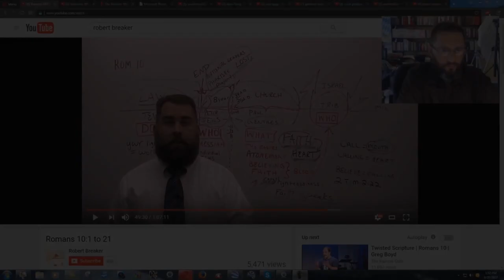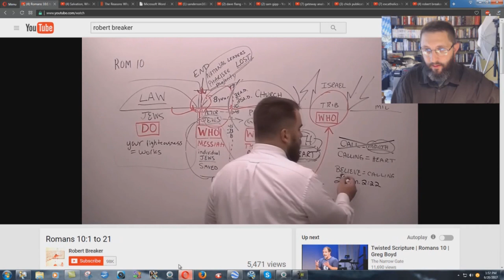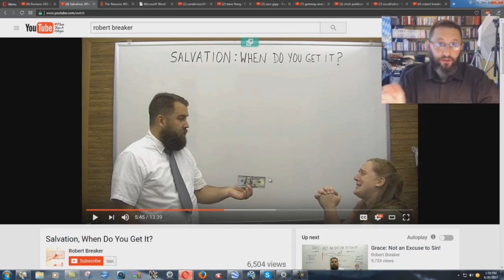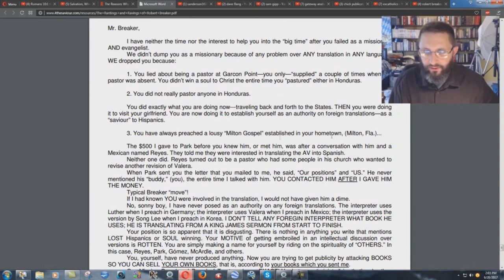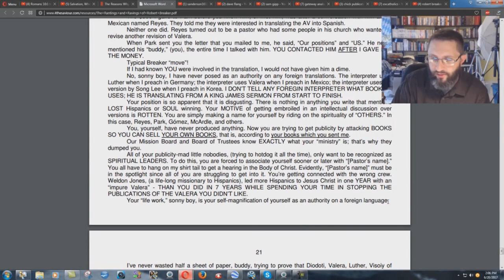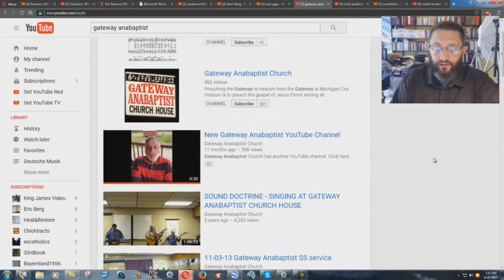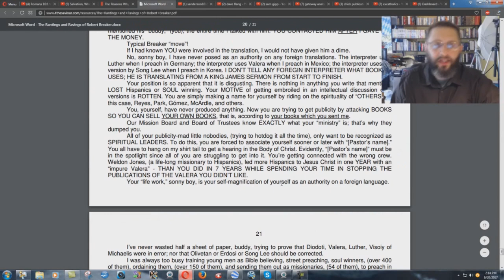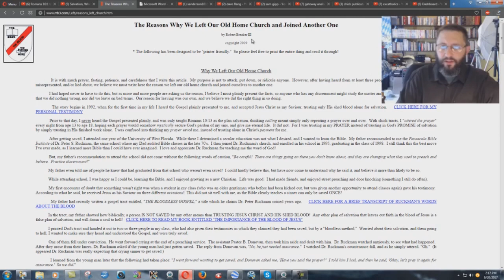Why I Don't Endorse Robert Breaker - Bryan Denlinger